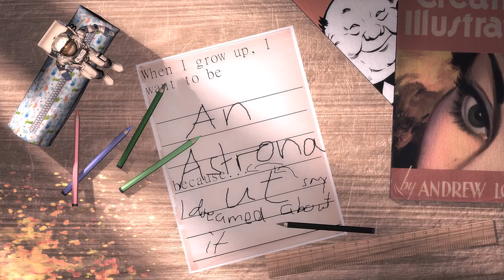MoonManPictures Teaser Trailer 3D Animation Film Open Source Project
Here's the (early version) Teaser Trailer for the MoonMan Pictures webseries

The idea is to give the viewer options on how the action will play out at the end of every episode, one may be lethal the other will lead further. The story centers around an astronaut (you guessed it: The MoonMan) and his team.